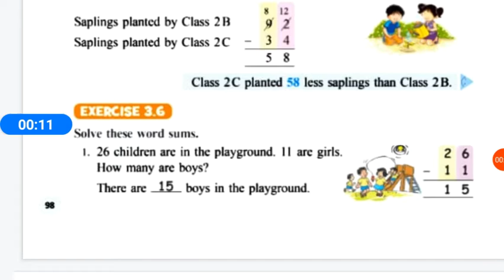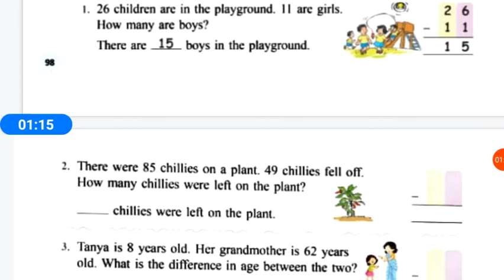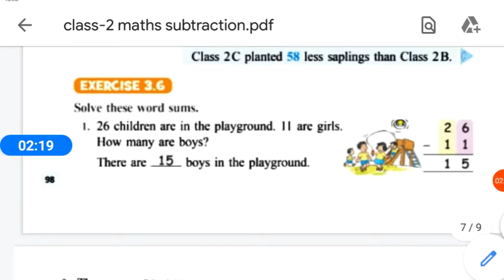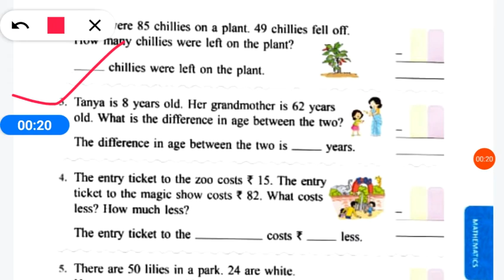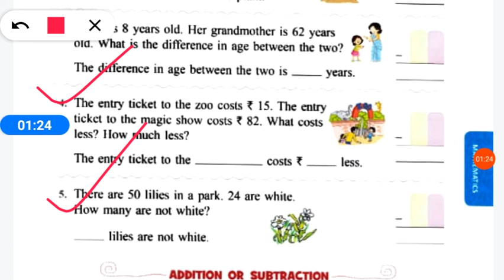Class-2 || Maths || Subtraction || Ex-3.6